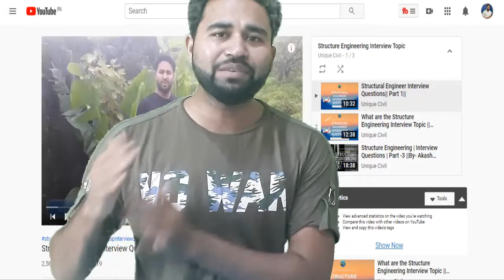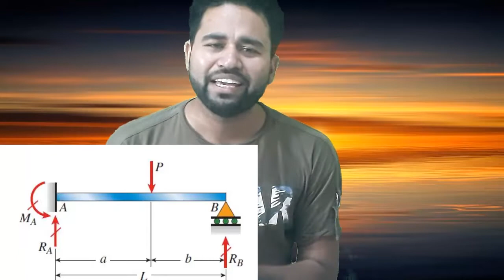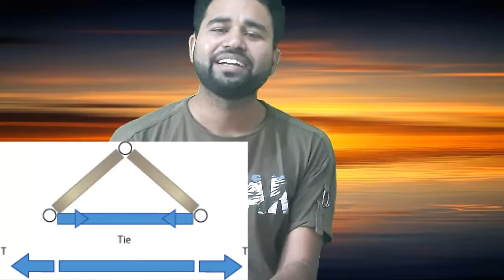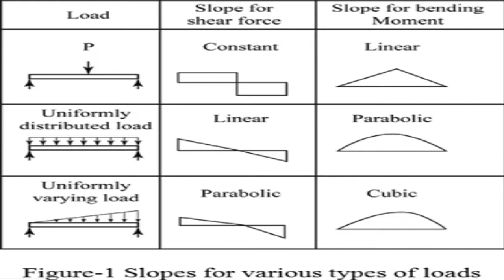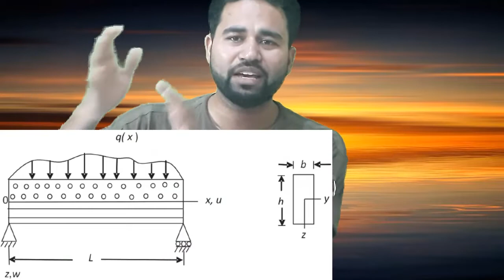Structure analysis Class 1 based on Technical Interview By- Akash Pandey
Hello friends...